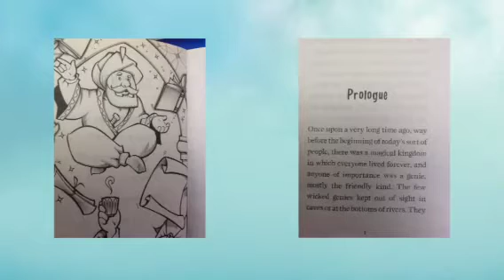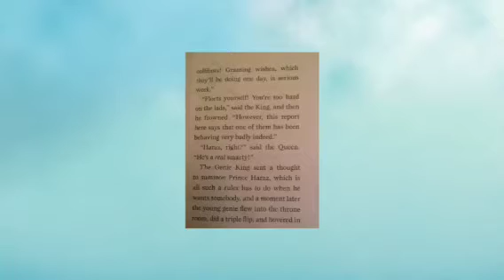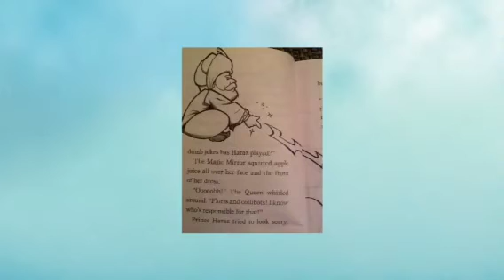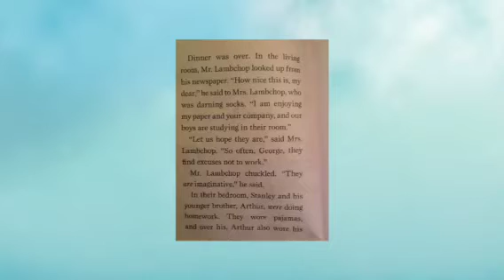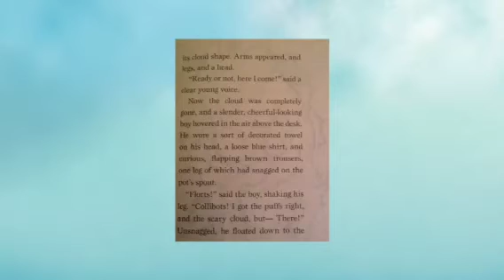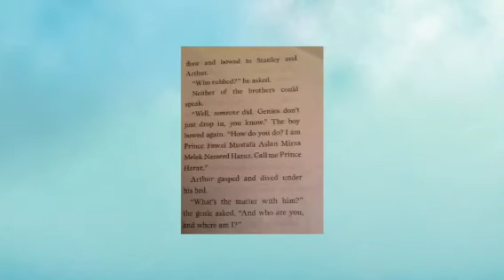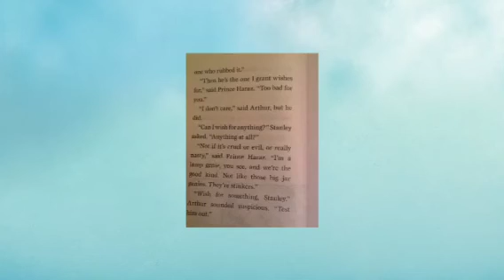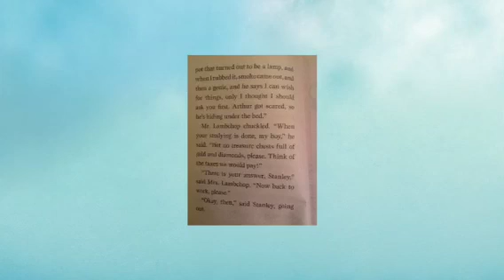Flat Stanley and the magic lamp prologue and chapter 1